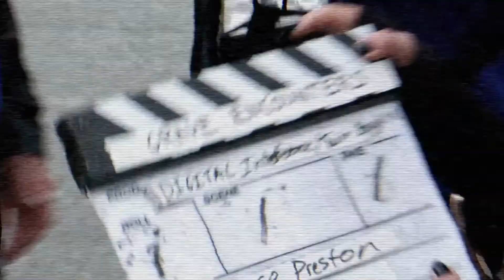Grave Encounters (2011)-Movie Review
"It's very low budget, however it gets the job done and create an eerie film." My review of "Grave Encounters," is up now.